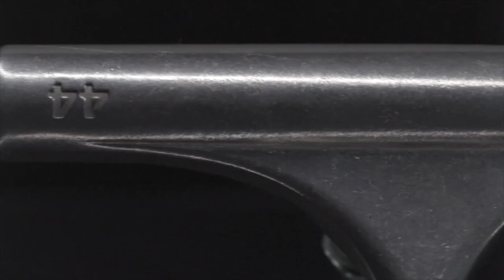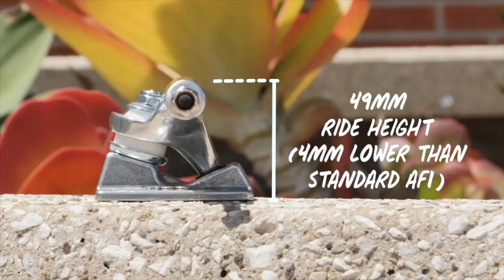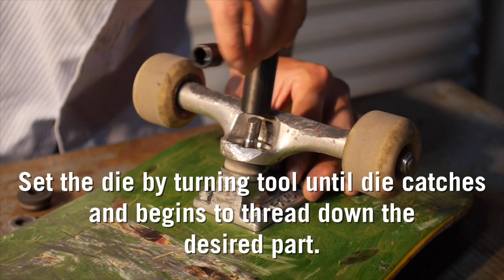Новые облегченные подвески ACE TRUCKS!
Абсолютно новые ACE AF1 HOLLOW имеют полую ось и кингпин, что делает их самыми лёгкими AF1 на сегодняшний день. Модель AF1 тщательно изготовлена с использованием запатентованного процесса литья. За годы разработки ACE AF1 имеют 70-процентное увеличение структурной целостности алюминия, что делает их самыми прочными литыми подвесками на рынке.

На 8,6% легче стандартных AF1
Усовершенствованная подвеска для более гладкого поворота.
Прочные пайвоткапы из уретана жёсткостью 96a ручной заливки для лучшего отклика.
Изготовлены из высококачественного сплава AA 356.2 с использованием собственного запатентованного метода литья.
Оси из легированной стали SAE 4140 увеличенного размера для устранения биения подшипников.
Осевые гайки с резьборезом – больше никаких повреждений резьбы осей!